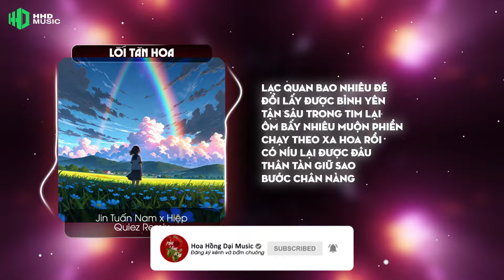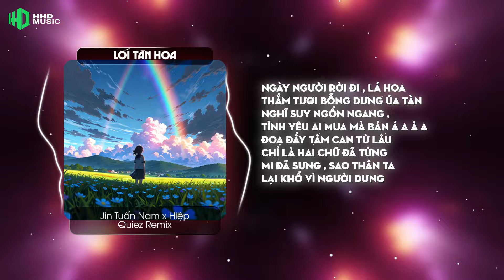LỐI TÀN HOA REMIX - JIN TUẤN NAM X HIỆP X Quiez, Lạc Quan Bao Nhiêu Để Đổi Lấy Được Bình Yên Remix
Jin Tuấn Nam | LỐI TÀN  HOA ft Hiệp
COMPOSSER : JIN TUẤN NAM
SINGER : JIN TUẤN NAM FT HIỆP
MUSIC PRODUCER : DIBY
MIX & MASTER : SIN THIỆN TÂM
REMIX: QUIEZ

Lạc quan bao nhiêu để đổi lấy được bình yên
Tận sâu trong tim lại ôm bấy nhiêu muộn phiền
Chạy theo xa hoa rồi có níu lại được đâu
thân tàn giữ sao bước chân nàng
ngày người rời đi , Lá hoa thắm tươi bỗng dưng úa tàn
Nghĩ suy ngổn ngang , tình yêu ai mua mà bán á a à a
Đoạ đầy tâm can từ lâu chỉ là hai chữ đã từng
Mi đã sưng , sao thân ta lại khổ vì người Dưng
ĐK
Miêng thì cười thật nhiều , trong lòng ôm bao tơ vương
Nhẫn tâm khiến tình đoạn trường  , trước mặt một ải bi thương
Mai này đời đổi dời người  phụ tình em .
Lối đi đã mòn và tình anh cũng không còn

Hận thì hận thật nhiều , sao lòng anh không quên đi
Đớn đau xuống tận địa đàng , in hằn thù ghét trên mi
Hoa tàn , vào một ngày đẹp trời là hoa rơi
Xa nàng , tương tư kia cũng qua thôi

coda :
tại sao lại khổ đau như vậy
tâm tư sâu lắng ai che đậy
mưa ngâu ngoài trời còn bủa vây
không bên nhau cùng vượt qua bão giông
nhìn cầu cầu vồng chỉ thấy não lòng
kỳ vọng dập tắt đi màu hồng

Rap
Ai rót cho anh ly này ? để cho vơ ưu tư nặng trĩu
Từng vô giá thành vô tâm từ lúc nào anh chẳng hiễu
Anh đang sống ở hiện tại nhưng tâm hồn sống ở quá khứ
Giấc ngủ hằng đêm anh luôn trần trọc vì đầu phải chứa hàng tá thứ

Đến cuối cùng chuyện tình mình cũng như những thước bi hài
Khép lại chuỗi ngày em vật vã với những lần ướt mi hoài
Bước đi dài .. trên mãnh vỡ đã từng gọi là cảm xúc
Thôi cầu chúc .. em mọi lúc .. có được những điều hạnh phúc